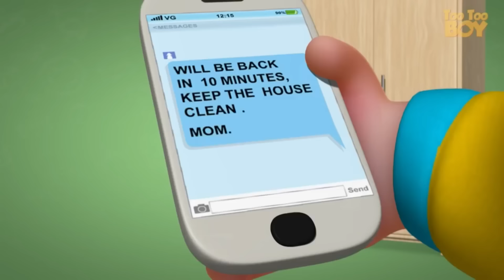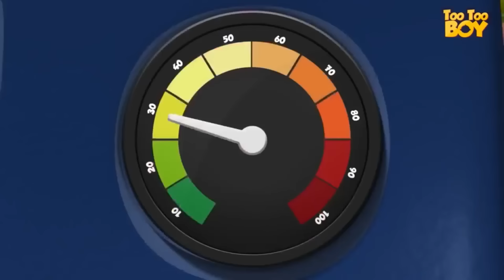TooToo Boy - Annoying Passenger Episode | Videogyan Kids Shows | Cartoon Animation For Children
TooToo Boy - Annoying Passenger Episode | Videogyan 3D Rhymes | Cartoon Animation For Children